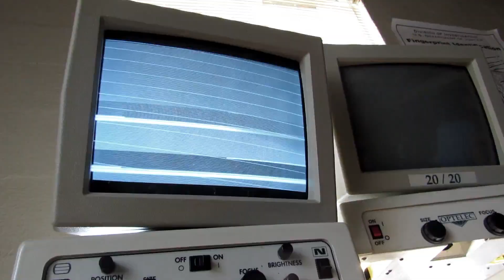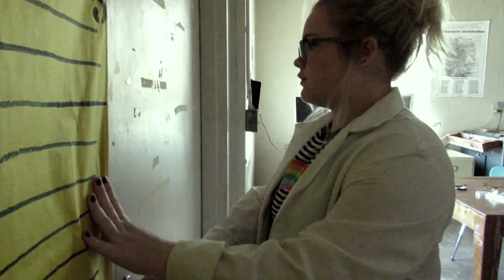THE FLICKER FILM